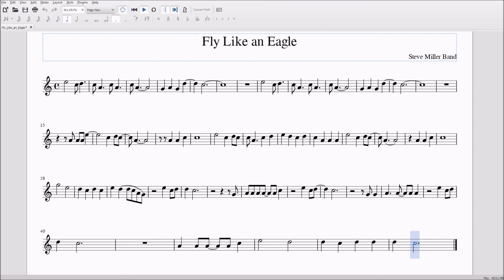Fly Like An Eagle Alto/Bari Sax Sheet Music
Hey everyone, I'm going to try to get as much sheet music done as possible right now.
This was created using MuseScore